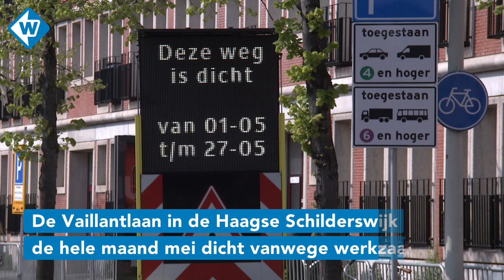Verkeersellende in Haagse Schilderswijk door wegafsluiting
De Vaillantlaan in Den Haag is in mei afgesloten vanwege werkzaamheden. Tot het einde van de maand wordt er gewerkt aan het riool en wordt de weg opnieuw geasfalteerd.

De Vaillantlaan, doorgaans een drukke weg in de Haagse Schilderswijk, is dicht tussen de Parallelweg en de Van der Vennestraat. Het onderhoud is nodig, omdat het riool en het asfalt verouderd zijn. Voor automobilisten en fietsers zijn er omleidingen ingesteld. Voetgangers kunnen nog wel over de Vaillantlaan.